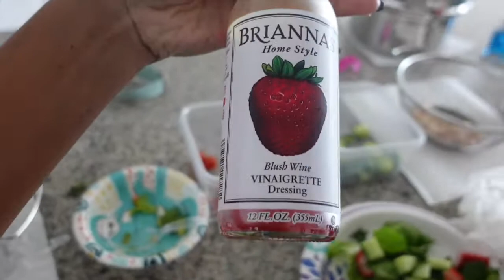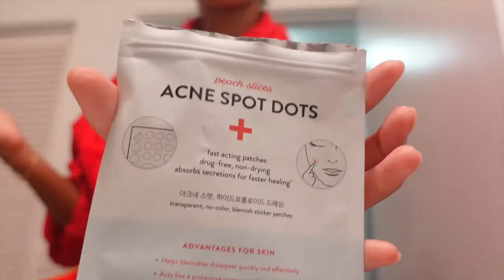Mini VLOG New City + Life up date + Cooking + Skin Care| Angelica Taylor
HEY GUYS!! Happy New Years!!

Sorry so short…..
 I know I’ve been gone for a while, but I just wanna stay thanks for sticking with me and to my new subbies hayyyy lol. I hope you enjoy my first upload of the year.